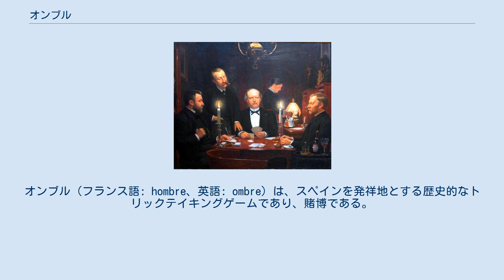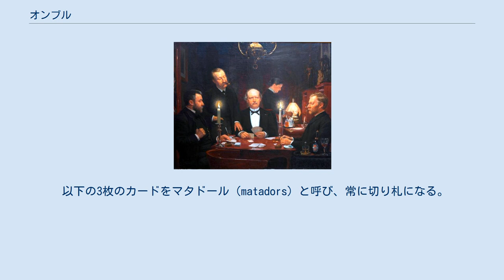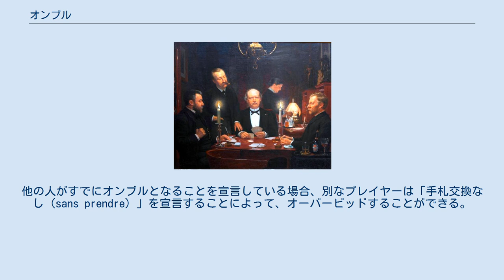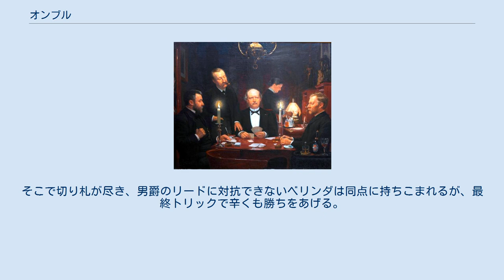オンブル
オンブル（フランス語: hombre、英語: ombre）は、スペインを発祥地とする歴史的なトリックテイキングゲームであり、賭博である。
プレイントリックゲームに属する。
 ルールは煩雑だが、17・18世紀にはヨーロッパ各地で流行し、20世紀のコントラクトブリッジと同様の地位を持っていた。
 日本のうんすんカルタの遊び方と共通点が多い点でも注目される。
 オンブルという名称は、スペイン語で「男・人」を意味する「オンブレ（hombre）」に由来する。
宣言者が「Yo soy el hombre」（英語では「I am the man」）と言うので、この名がついた。
日本の著作物でよく使われる「オンブル」はフランス語読みである。
 なお、髪などのグラデーション効果のことを「オンブレ（ombré）」と呼ぶが、これはフランス語で「影のついた」を意味する語に由来し、ここでいうオンブルとは関係がない。
 オンブルは、切り札を競りによって決める制度のあるカードゲームとしては、知られるかぎり最古のものである。
オンブル以前のゲームでは、切り札は山札から1枚のカードをめくってそのカードのスートを切り札とするなど、偶然にたよった方式を取っていた。
 ヨーロッパ各地で流行したのはもっぱら3人用のオンブルで、3人のうちのひとりがオンブルになって、残りふたりの連合軍と戦う形式のものだった。
一時はオンブル専用の三角形のテーブルが作られるほど流行した。
 18世紀後半になると、フランスではオンブルを4人用に改造したカドリーユが発明され、本来のオンブルの人気はかげりを見せるようになった。
19世紀にホイストが流行すると、オンブルとカドリーユはともに忘れ去られていった。
 現在もデンマークの一部では「l'hombre」という名前で遊ばれているほか、スペイン南部およびカナリア諸島では「zanga」という名前でオンブルの後継と見られるゲームが行われている。
また、スカートと同じ32枚のトランプを使い、ルールを単純化したドイツ式ゾロ（ドイツ語版記事）というゲームもある。
 ここでは、日本で一般的に使われているトランプを使用するものと仮定する。
また、オンブル専門の用語はフランス語読みに統一した。
 オンブルは3人で競技する。
プレイやビッドは反時計回りに行われる。
 オンブルでは52枚のトランプから8・9・10を抜いた40枚を使用する。
ほかにチップを使用する。
 プレイの前に各競技者は決まった額のチップをプールに置く。
 ディーラーは各競技者に9枚の手札を配り、残った13枚は伏せておく。
ディーラーはプレイごとに反時計回りに移動する。
 カードの順位は赤いスートと黒いスートで異なっており、赤いスートでは数札の数字が少ないほど強い。
これはタロットゲームの一部・日本のうんすんカルタ・中国の馬弔などと共通であり、古い特徴を残しているものである。
 以下の3枚のカードをマタドール（matadors）と呼び、常に切り札になる。
 A♠ がもっとも強い。
これをスパディーユ（spadille）と呼ぶ。
 切り札スートの一番弱い札（黒いスートなら2・赤いスートなら7）が次に強い。
これをマニーユ（manille）と呼ぶ。
 A♣ が3番目に強い。
これをバスト（baste）と呼ぶ。
 また、赤いスートが切り札のときは、そのスートのAが4番目に強くなる。
これをポント（ponte）と呼ぶ。
黒のエースと異なり、ポントはマタドールではない。
 したがって、切り札スートの順位は以下のようになる。
 ディーラーの右隣の競技者から順に自分がオンブルになると宣言するか、パスする。
他の人がすでにオンブルとなることを宣言している場合、別なプレイヤーは「手札交換なし（sans prendre）」を宣言することによって、オーバービッドすることができる。
この場合、最初に宣言した競技者は、自分も「手札交換なし」を宣言することによってオーバービッドできる。
全部のトリックを取ること（ブリッジのグランドスラムに相当）も宣言でき、これをヴォル（vole）という。
ヴォルは通常のビッドや「手札交換なし」をオーバービッドできる。
 ほかの2人がパスしたら、最後に宣言した人がオンブルとなる。
オンブルは切り札スートを決定する。
 「手札交換なし」を宣言した場合を除いて、オンブルは手札のうちの任意の枚数の不要なカードを伏せてあった13枚と交換することができる。
次に他のふたりも同様にカードを交換することがで...